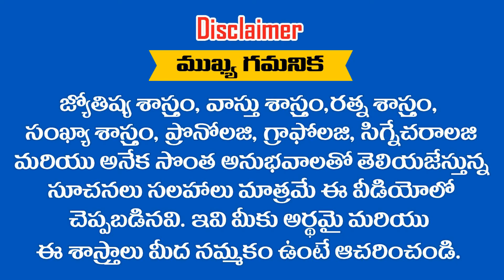చెప్పిన మాట జవదాటని రాశులు ఇవే || RAMM KRISH NIHAN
FOR MORE DETAILS  : 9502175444 , 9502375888